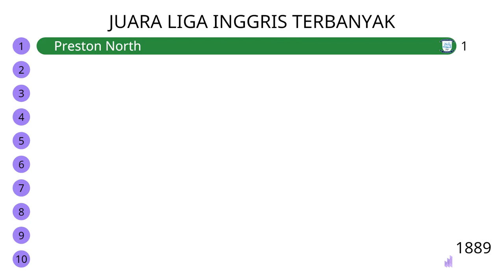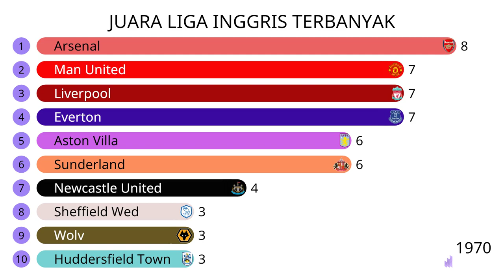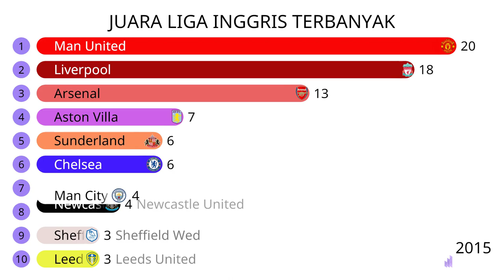JUARA LIGA INGGRIS TERBANYAK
Manchester United
20
Liverpool
19
1900–01, 1905–06, 1921–22, 1922–23, 1946–47, 1963–64, 1965–66, 1972–73, 1975–76, 1976–77, 1978–79, 1979–80, 1981–82, 1982–83, 1983–84, 1985–86, 1987–88, 1989–90, 2019–20
Arsenal
13
1930–31, 1932–33, 1933–34, 1934–35, 1937–38, 1947–48, 1952–53, 1970–71, 1988–89, 1990–91, 1997–98, 2001–02, 2003–04
Everton
9

1890–91, 1914–15, 1927–28, 1931–32, 1938–39, 1962–63, 1969–70, 1984–85, 1986–87
Manchester City
8
1936–37, 1967–68, 2011–12, 2013–14, 2017–18, 2018-19, 2020-21, 2021-22
Aston Villa
7
10
1893–94, 1895–96, 1896–97, 1898–99, 1899–00, 1909–10, 1980–81
Sunderland
6
1891–92, 1892–93, 1894–95, 1901–02, 1912–13, 1935–36
Chelsea
6
1954–55, 2004–05, 2005–06, 2009–10, 2014–15, 2016-17
Newcastle United
4
1904–05, 1906–07, 1908–09, 1926–27
Sheffield Wednesday
4
1902–03, 1903–04, 1928–29, 1929–30
Leeds United
3
1968–69, 1973–74, 1991–92
Wolverhampton Wanderers
3
1953–54, 1957–58, 1958–59
Huddersfield Town
3
1923–24, 1924–25, 1925–26
Blackburn Rovers
3
1911–12, 1913–14, 1994–95
Preston North End
2
1888–89, 1889–90
Tottenham Hotspur
2
1950–51, 1960–61
Derby County
2
1971–72, 1974–75
Burnley
2
1920–21, 1959–60
Portsmouth
2
0
1948–49, 1949–50
Ipswich Town
1
2
1961–62
Nottingham Forest
1
2
1977–78
Sheffield United
1
2
1897–98
West Bromwich Albion
1
2
1919–20
Leicester City
1
1
2015–16